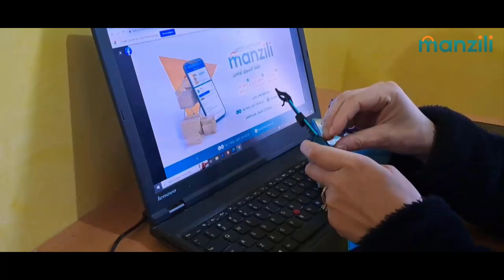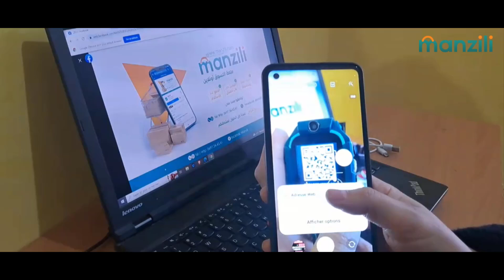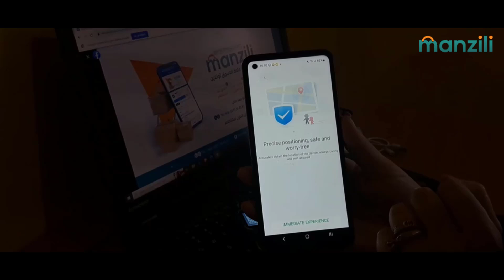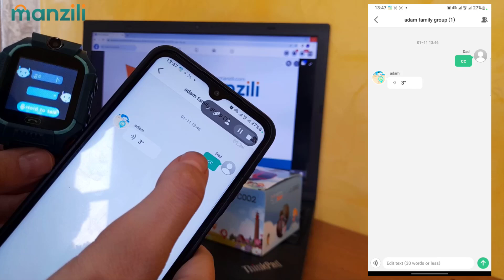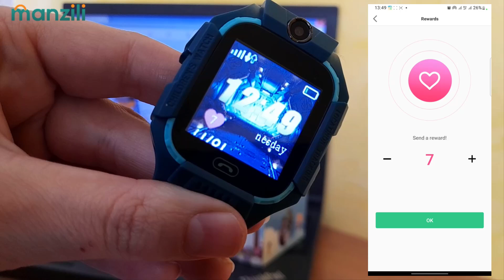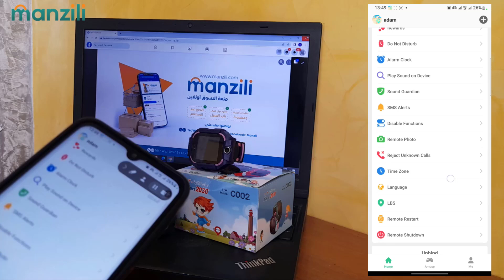شرح مفصل لكيفية استعمال وربط الساعة الذكية SMART 2030